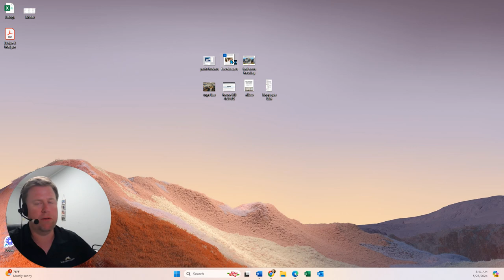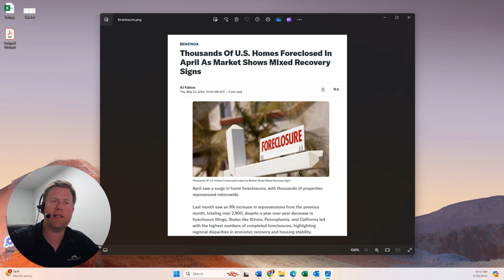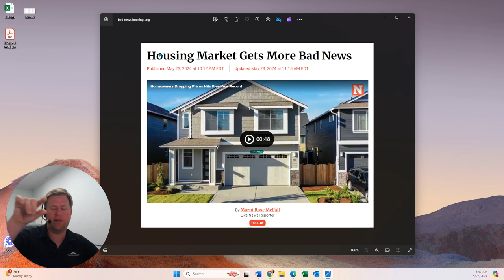Housing Show Part 1: Cruise ships in Mt. P.? Finding affordable homes in Charleston. Where?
In this video, I provide an update on the real estate market in the southeastern coastal areas, focusing on topics such as foreclosures, interest rates, and housing demand. I discuss the impact of government intervention, media sentiment, and inventory levels on the market. I also highlight the importance of timing when selling a home and the benefits of working with a real estate agent. Watch this video to stay informed about the current trends and make informed decisions in the real estate market.